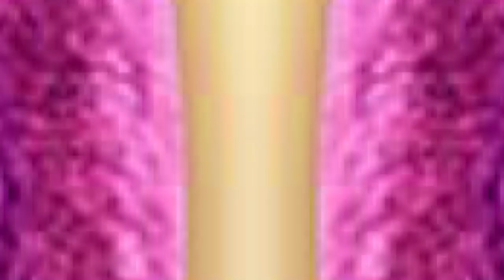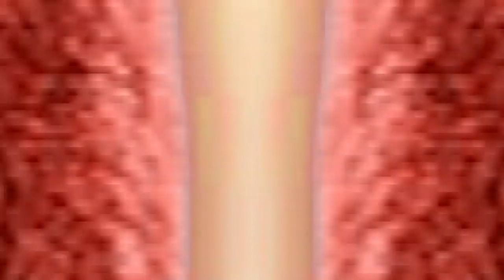funny cartoon for kids